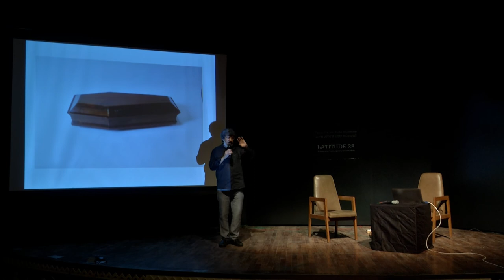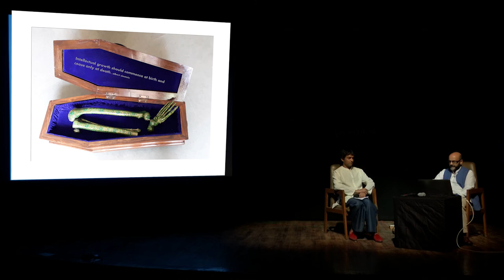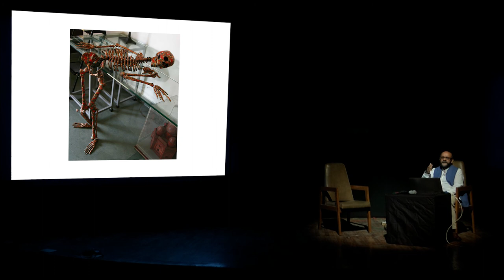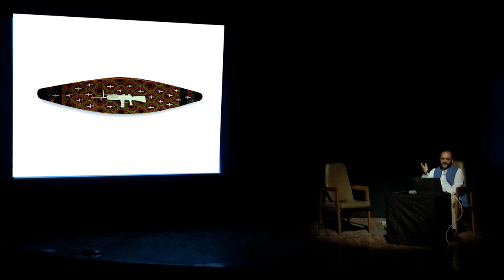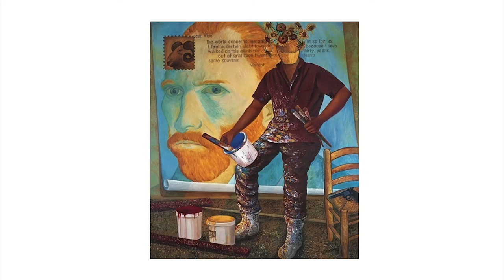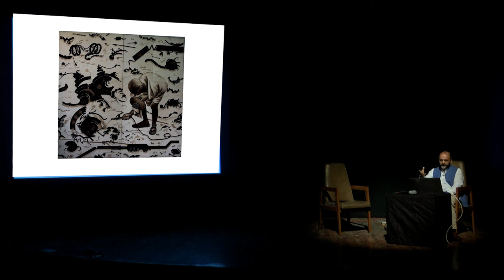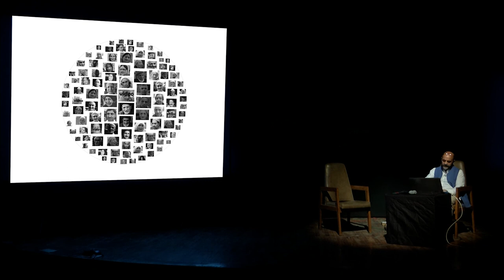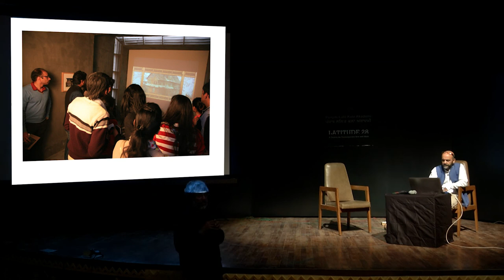Veer Munshi Audio Visual Presentation: Punjab Lalit Kala Akademi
Punjab Lalit Kala Akademi organised an Audio Visual Presentation by artist Veer Munshi in collaboration with Gallery Latitude 28 at the opening of the Exhibition Dissensus brought to Punjab Lalit Kala Akademi Gallery by Bhavna Kakar owner of Latitude 28 and Editor and Publisher or art journal Take on Art.

This video is a recording of this presentation prepared for the video archives of PLKA at the intiative of artist Diwan Manna who is also the President of PLKA.

Veer Munshi has addressed a range of subjects in the course of an artistic career that spans 17 years. But exile remains his most fundamental condition and preoccupation. Munshi has essayed variations on the self-portrait; he has explored the possibility of revitalising the genre of portraiture by means of playful, irreverent allusiveness. He has studied the effects of schismatic ideologies and the politics of violence across the planet, and reflected on the wages these exact on the trust and affection that bind individuals and communities together. Savouring the experience of travel, he has released himself towards the cultures, image-making practices and political situations of diverse geographical locations.
And yet, overtly or through camouflage beneath other concerns, Munshi returns to the key crises of displacement, disorientation, and the loss of shared assumptions of belonging. While he may have perfected the art of masking melancholia with wry humour and softened the edge of self-inquiry with self-irony, the artist remains unremittingly aware that his present is an uncertain transition between a lost homeland and a future mined with shocks and bleak epiphanies.
The interplay between the muted tonality of anguish and its opposite, the mandate of attempted detachment, is strongest in the photographs of Kashmir that Munshi has taken over several winters. The hand of snow is heavy on buildings, people, time, and the hope of movement. Our eyes settle on bridges that have almost vanished beneath snow and fog; on roofs that shoulder their burden of whiteness, and also of knowledge; on piles of snow that threaten to reduce steps, arches and walls into mere marginalia before the grander, unforgiving script of the natural cycles. The magic of the word ‘sheen’ comes back to haunt the mind: it is the Kashmiri for snow, neither image nor word to be experienced in the plains or the peninsular reaches of India.
Born in Srinagar, Kashmir (1955), Veer presently lives and works in Delhi. He acquired his BA from Kashmir University (1976) and BFA (Painting) from M.S.U Baroda (1981). He has held his solo shows, "Encounter" in 2006 by Art Alive Gallery in collaboration with India Habitat Center; also held shows in Mumbai twice in 1995 and 2004; New Delhi in 1992 and 2003; along with showing internationally in Scotland, Australia and Geneva in 1997, 1996 respectively. He has also participated in over 20 group-shows abroad and in India, to mention a few are: "Exploring New Paradigms", at Art Alive, 2005, 11th Asian Art Biennale, Dhaka, Bangladesh; "Looking Back Looking Forward" in Baroda, 2004; "Ways of Resistance"  in New Delhi, 2002 and "Trembling Images of Kashmir", in New Delhi, 1993. Munshi has also been designing tableaux for Republic Day parade and was awarded for best-designed tableaux in 1997, 1999 and 2002. He actively participates in workshops, India and Abroad. He has been honored with Krishan Ju Razdan Puruskar by Vichar Manch, New Delhi in 2003; National Award from Lalit Kala Academy, New Delhi in 2002, J&K State Award for painting in 2001. He has received Junior Fellowship from Government of India in 1996-98 and Research Grant Fellowship from Lalit Kala Akademi, New Delhi in 1991-92.